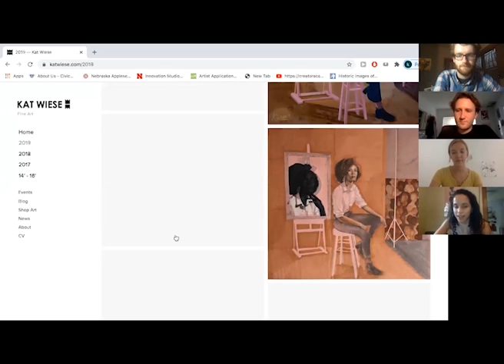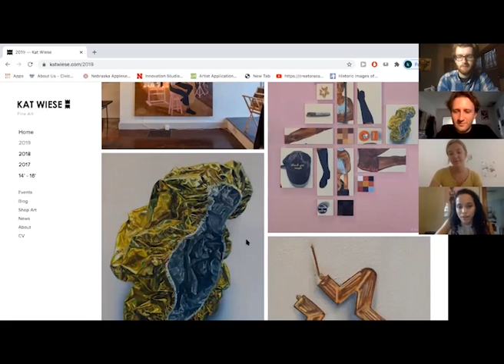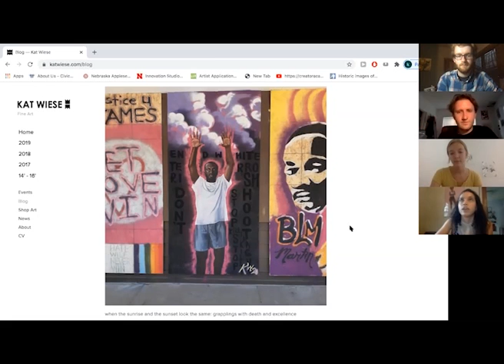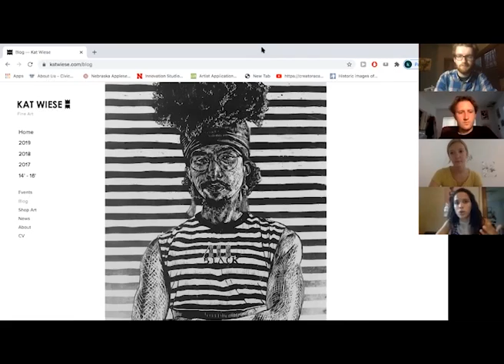SCCC Ep 3 - Kat Wiese on Art as Activism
Local artist Kat Wiese makes a special appearance on the SCCC podcast to talk about her experience as a community organizer at South of Downtown Lincoln and how she uses art as a vehicle for social change.

Wiese is a multi-media, multi-racial artist who began displaying her creative talents on the streets, hanging it in windows for all passers-by to see. After desiring to further investigate her ethnic identity as a teenager, Wiese began to create art that touched on subjects of justice and race.

In this episode, Wiese addresses her most recent work, which she refers to as "protest art," and explains its relevance in conjunction with Black Lives Matter.